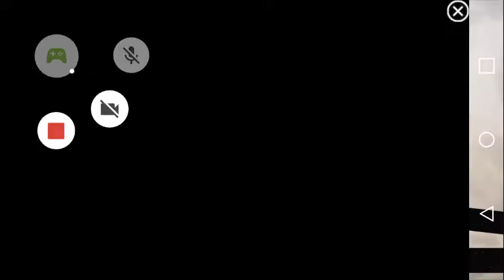Skate party3 Venice beach gameplay